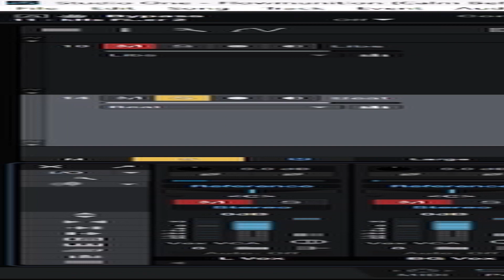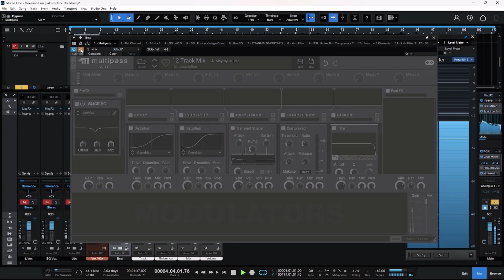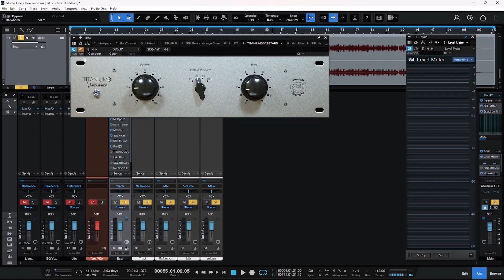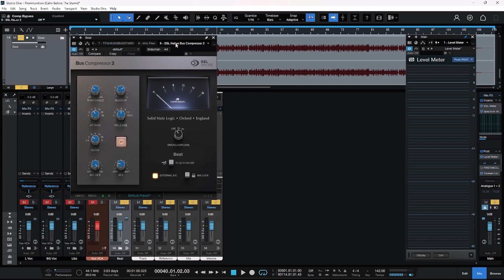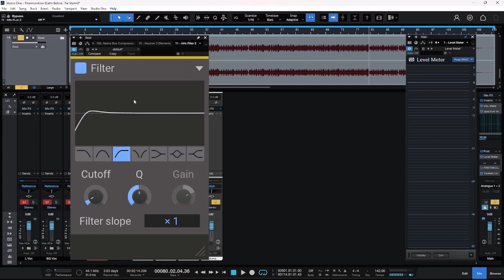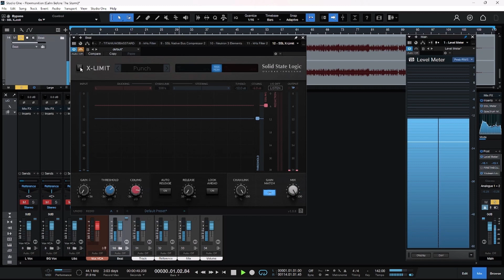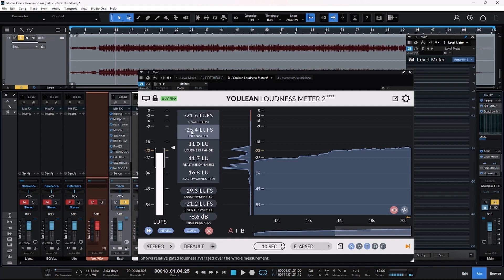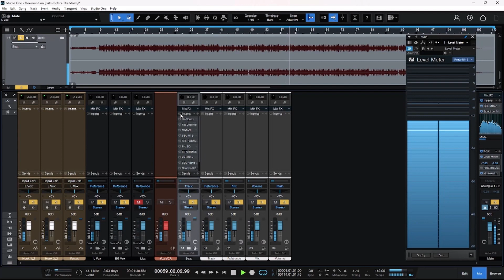Mixing 2 Track Beat | Plugin Walkthrough | Plugins VS. No Plugins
Mixing 2 Track Beat & Showing My Plugins Chain!

Showing & explaining why & how I used my plugins to mix this 2 Track beat!

Chapters:
0:00 Intro
2:54 Mixing 2 Track Beat
35:50 Headroom of Mix
41:48 Beat Dynamics with Vocals
47:50 Final Thoughts & Outro